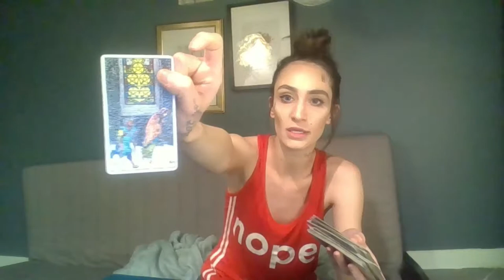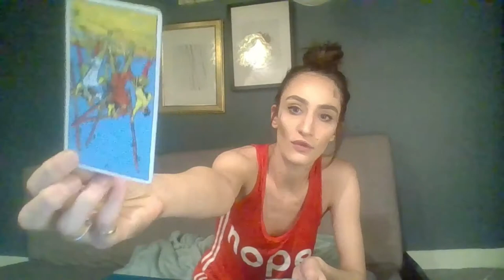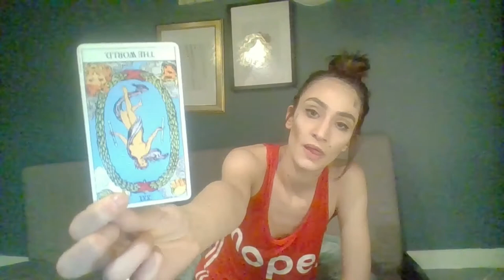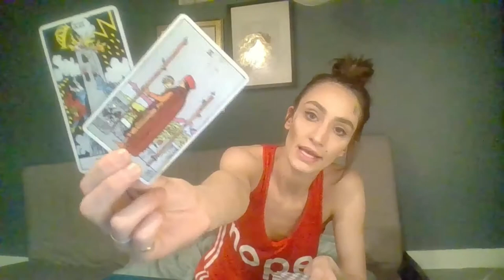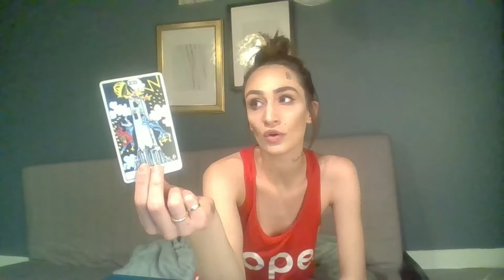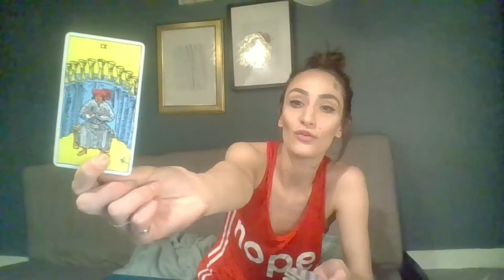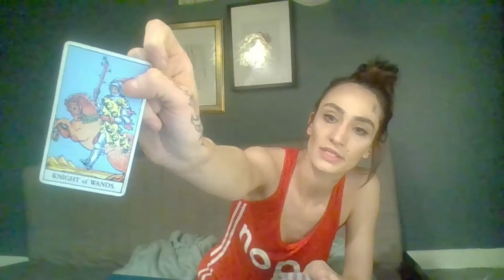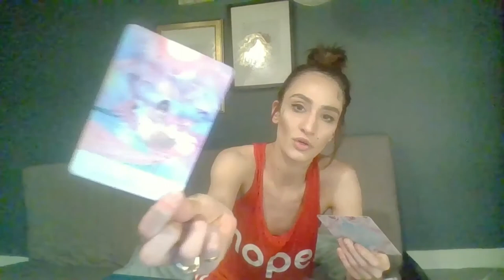Leo | Abundance is Here-- LOOK AND SEE IT! | Tarot Reading February 2019